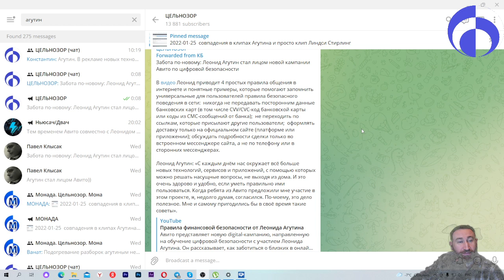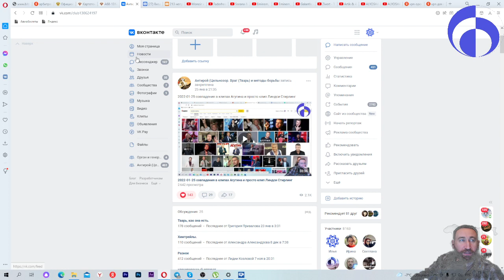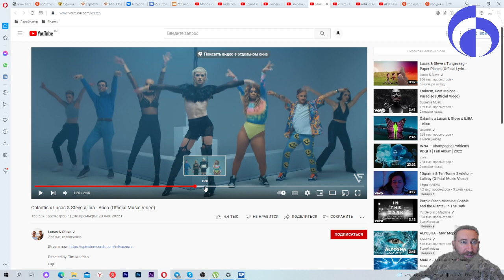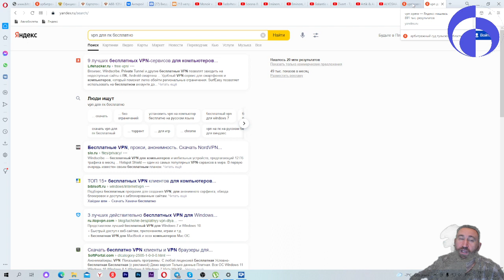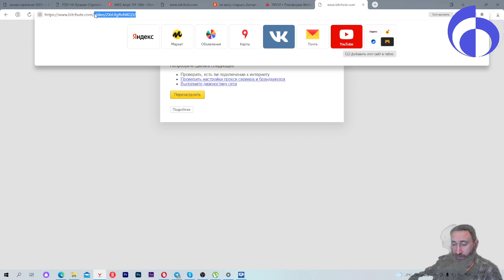Агутин стал спецом по кибермошенничеству, а у меня не открывается Битчут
27 января 2022